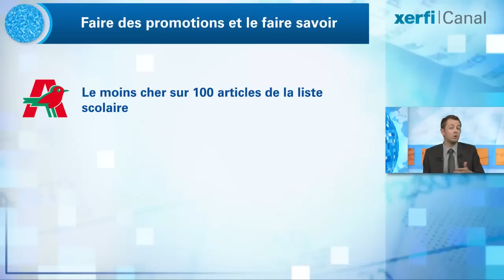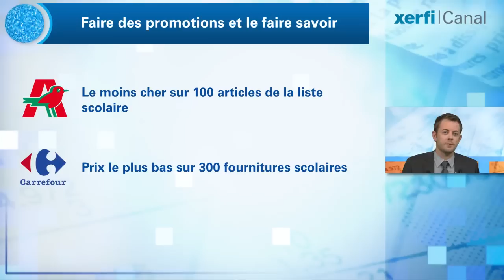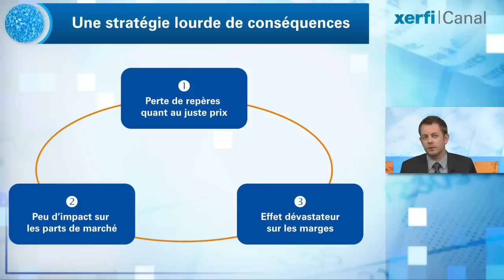Xerfi Canal Alexandre Boulègue Distribution : quand la baisse des prix détruit l'emploi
Xerfi Canal présente l'analyse d'Alexandre Boulègue, directeur d'études Xerfi

Face à la baisse du pouvoir d'achat, la plupart des grands distributeurs ont un réflexe pavlovien : casser les prix. Mais cette fois-ci, le défi est colossal : le pouvoir d'achat individuel des Français va en effet reculer de 1,2% cette année. Un véritable casse-tête, et de quoi  faire passer bien des nuits blanches aux dirigeants des enseignes les plus connues. Vous avez d'ailleurs dû vous en rendre compte : la rentrée des classes a été le théâtre d'une lutte sans merci entre les géants de la grande distribution. Avec pour seule arme les prix bas. D'après une enquête de l'association Familles de France, le coût de la rentrée a ainsi baissé de 4,8% dans les hypermarchés par rapport à 2011. Pour arriver à leurs fins, la recette est simple : faire des promotions et le faire savoir.[...]

Alexandre Boulègue, Distribution : quand la baisse des prix détruit l'emploi, une vidéo Xerfi Canal